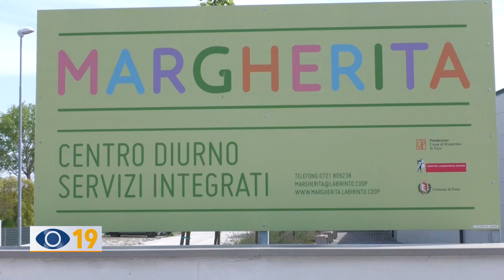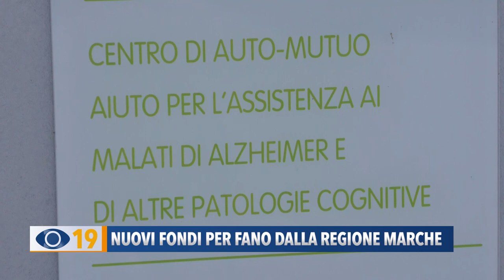Nuovi fondi per Fano dalla Regione Marche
Grazie agli emendamenti al bilancio regionale firmati da Luca Serfilippi giungono contributi al Centro Margherita di Fano, alla Casa di Comunità di Vallato e per i percorsi naturalistici del Metauro.